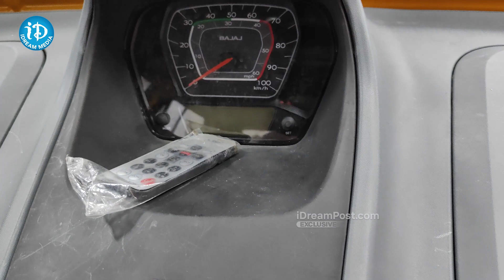Amazing mileage.. Cute car at the lowest price!..|| Latest News Updates | iDream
Amazing mileage.. Cute car at the lowest price!..|| Latest News Updates | iDream Global...